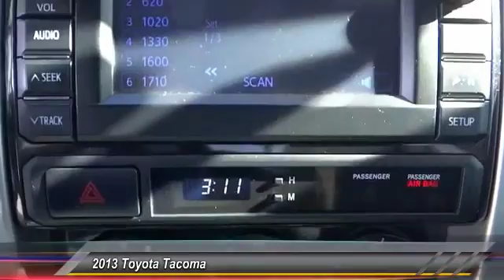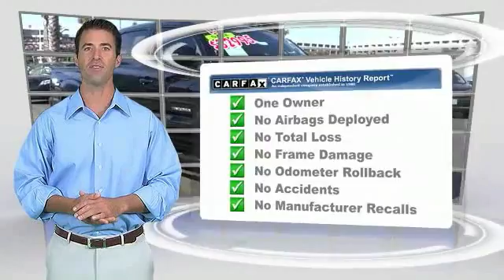2013 Toyota Tacoma Marina del Rey, Los Angeles, Santa Monica, Culver City, Venice, CA T153292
2013 Toyota Tacoma 2WD DOUBLE CAB V6 AT PRERUNNER

4636 LINCOLN BLVD.

MARINA DEL REY TOYOTA: PROUDLY SERVING MARINA DEL REY, LOS ANGELES, SANTA MONICA, CULVER CITY, VENICE, AND SURROUNDING SOUTHERN CALIFORNIA LOCATIONS. THIS BLACK 2013 Toyota TACOMA IS EQUIPPED WITH A 4.0L DOHC EFI 24-valve V6 VVT-i engine, AUTOMATIC TRANSMISSION, AND RECEIVES AN ESTIMATED 17 City/21 Hwy MPG. MARINA DEL REY, CA 90279. MARINA DEL REY, CA - LOS ANGELES, CA - SANTA MONICA, CA - CULVER CITY, CA - VENICE, CA STOCK #: T153292 | 2013 Toyota Tacoma 2WD Double Cab V6 AT PreRunner CARFAX Certified 1-Owner 2013 Toyota TACOMA 2WD DOUBLE CAB V6 AT PRERUNNER Stock #: T153292 | VIN: 3TMJU4GN6DM153292 | 2013 Toyota Tacoma 2WD Double Cab V6 AT PreRunner Marina Del Rey Toyota